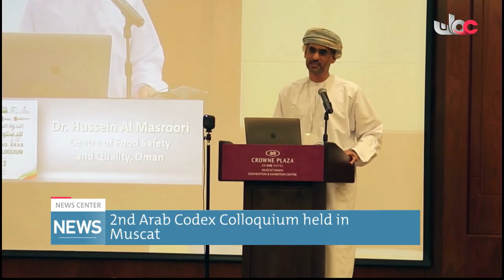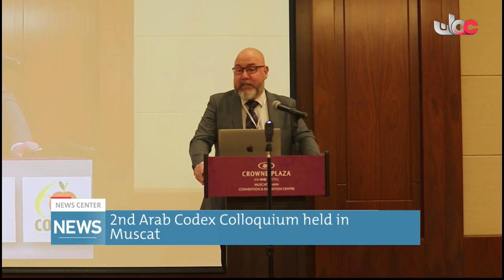2nd Arab Codex Colloquium held in Muscat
Report: Saleh bin Khalfan al-Rahbi